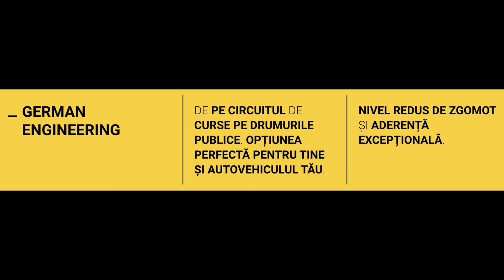Anvelope iarna GITI GITIWINTER W1 SUV - AnvelopeMAG.ro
GITI GITIWINTER W1 SUV sunt anvelope iarna cu un nivel ridicat de aderenta, necesar pe timpul anotimpului rece. Aceste anvelope de iarna isi mentin flexibilitatea la temperaturi de sub 7 grade celsius, datorita cauciucului special din care sunt fabricate. Aceste anvelope de iarna sunt autorizate de lege pentru utilizarea in sezonul rece, fiind marcate M+S pe flancul anvelopei, conform prevederilor Directivei 92/23/CE a Consiliului din 31 martie 1992, referitor la pneurile autovehiculelor si ale remorcilor acestora.